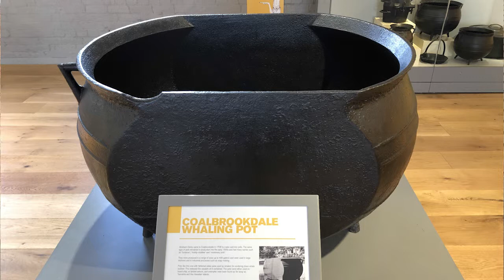UNESCO: The Ironbridge Gorge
I could have added so much more to this video...I may have to do an addendum at some point.  In 1986 the Ironbridge Gorge was added to the UNESCO World Heritage List, making it one of the first in the UK to have that honour.  There are so many museums on site exploring the history of the Gorge, the Darby family, iron making and Victorian life.

Sources on site at The Ironbridge, Coalbrookdale Museum of Iron,
Blists Hill Victorian Village Museum, Bedlam Furnaces & Hay Incline